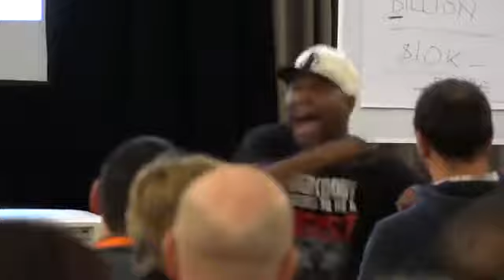Motivation 101: "Winners Win & Losers Lose"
Motivation 101: "Winners Win & Losers Lose" (This Is Powerful)